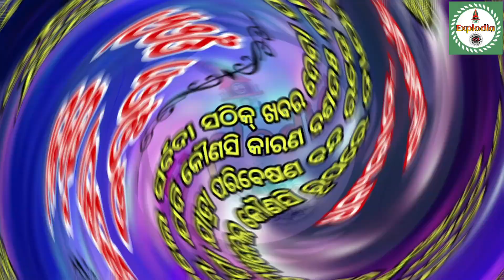Ajira Nataka || 18 December 2023 || Jatra Update Today Kou jatra party kouthi Jatra Update ExplOdia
Ajira Nataka || 15 December 2023 ||  Jatra Update Today Kou jatra party kouthi Jatra Update ExplOdia
Ajira Nataka 15 December 2023 /Ajira Jatra Update/Kou jatra party Kouthi today/Jatra Khabar/Jatra News

om kumar
super singer om kumar
jatra lover
odisha jatra lover
sibani gananatya
tulasi gananatya
konark gananatya
Jatra lover
Explodia
kanha swain jatra
daitari panda
piyush
anchor krishna kumar
kalinga gananatya
ranga mahal
rajdhani apera
sai samrat apera
binod bebina
kanha tiki
rati mituna
mituna vlogs
vikari comedy
daya comedy
tulasi gananatya
juli panda
dali bhuyan
goura das
nari panda
sibani gananatya
khandagiri jatra
bhubaneswar news
full jatra
full odia jatra
konarka gananatya
Ajira nataka
Ajita natak
today jatra khabar
Jatra khabar
new jatra
Ajira jatra
jatra video
Kou jatra
Kou jatra pati kout
Somnath panda jatra update
ExplOdia
Jatra ashok samrat
Jatra ashok samrat star cast
Durga mandira re kie achanti
Apera durga mandir starcast
Jatra samachar
2023-24 jatra star cast
Jatra star cast 2023-24
Stv odia
Stv odia jatra
ଆଜିର ନାଟକ
Om kumar konark gananatya